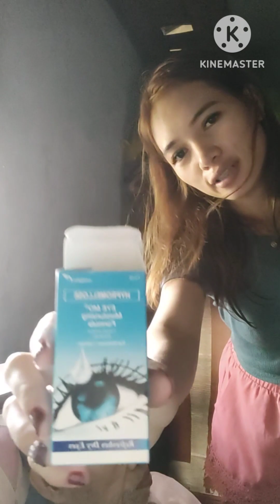REST in PEACE TATAY DOMINGO ESMERIA😥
DOMINGO FAJARDO ESMERIA

dec 25 1944 -june 5 2023

😭😭rest in peace. tatay we love you🥲